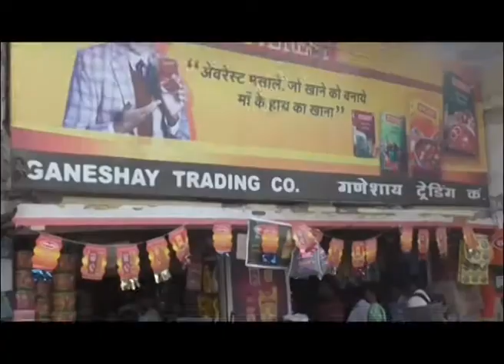पनवेल महापालिकेची प्लास्टिक विरोधात धडक मोहीम; व्ययसायीकांमध्ये उडाली खळबळ